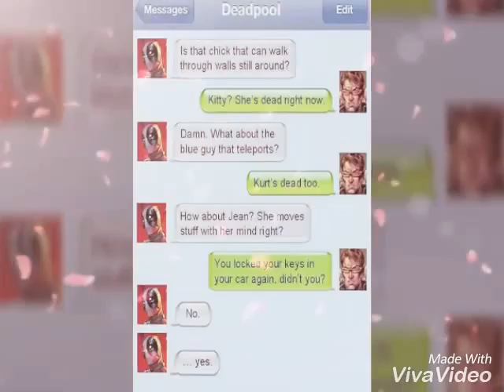Don't judge the way I look or the way you do